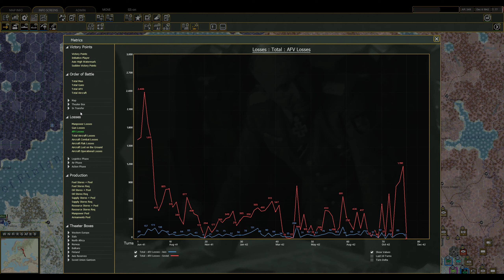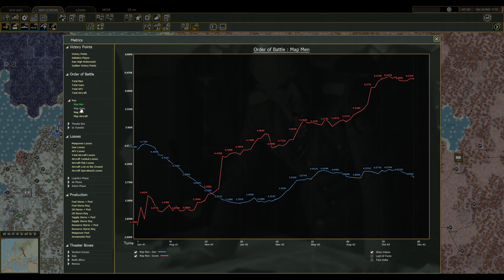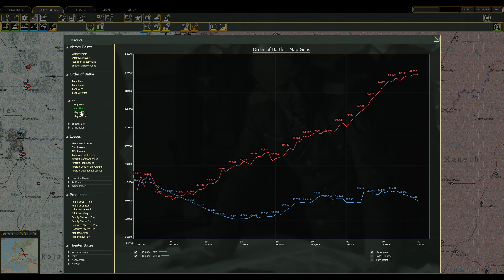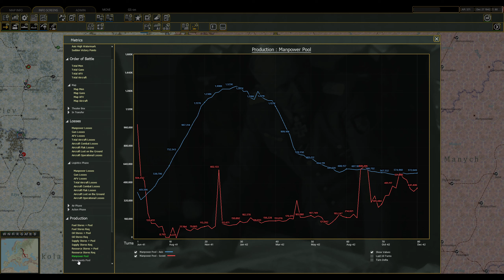War in the East 2 - German Grand Campaign - Part 25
The brutal winter fighting continues across the line.